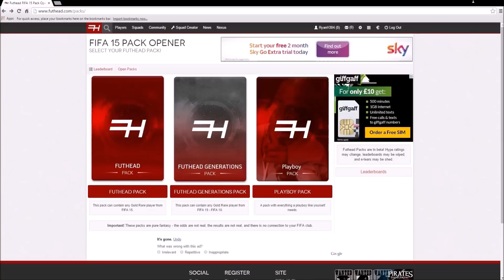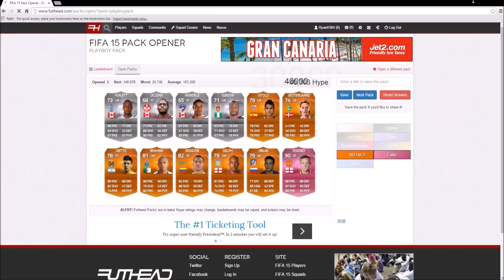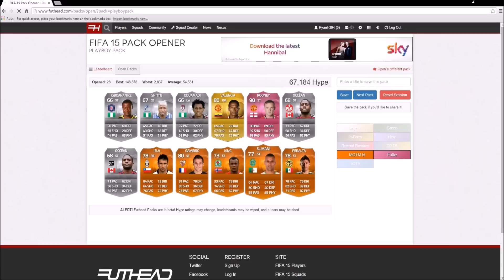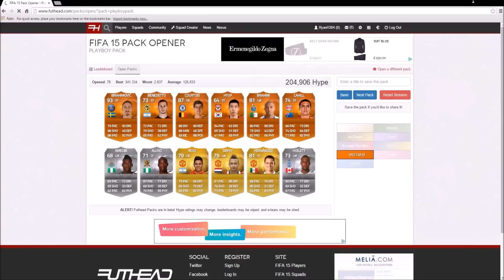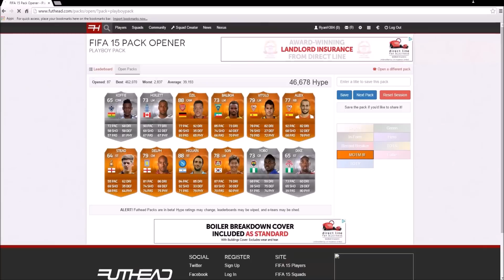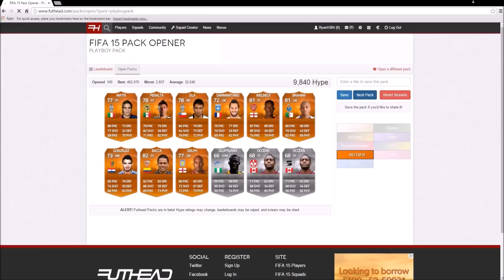100 FREE PACKS! - Futhead Pack Opening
100 free packs pack opening on Futhead. I opened 100 playboy packs on Futhead to see what was the best pack we could get.

100 FREE PACKS
100 FREE PACKS
Futhead Pack Opening